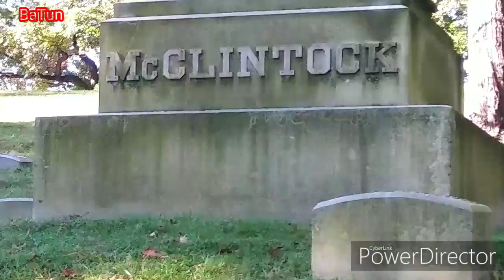Allegheny Arsenal, Pittsburgh, PA